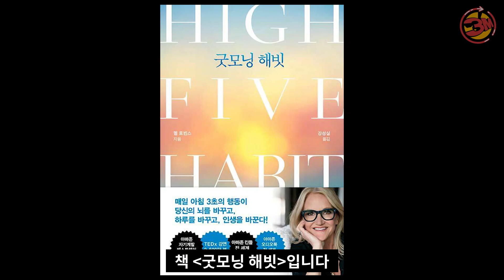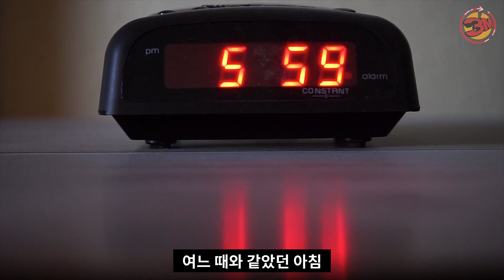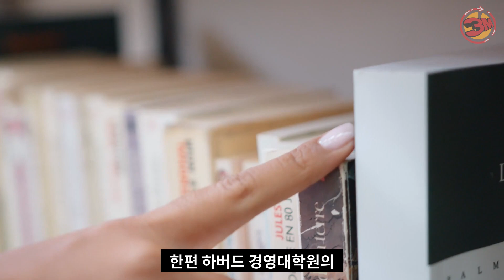'월클' 동기부여 전문가가 말하는 3초 투자로 인생 바꾸는 법 [3분북스/ep26]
"다른 이에게 힘내라했지만, 정작 제 인생은 엉망이었어요"
세계에서 강연이 가장 빨리 마감되는
동기부여 전문가, '멜 로빈스(Mel Robbins)'의 고백

사업실패로 인한 빚 10억원을 비롯한 암울한 상황을
벗어나게 해준 건, 하이파이브였다?
그녀가 말하는 하루 3초 투자로 인생 바꾸는 방법